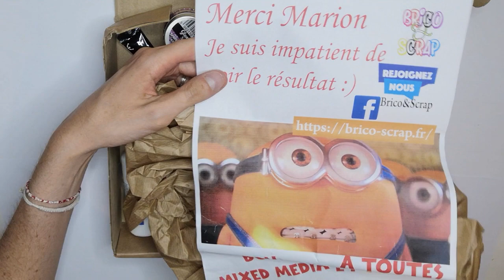Partenariat Brico&Scrap / Découverte du colis et présentation du projet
Je vous retrouve aujourd'hui pour une vidéo un peu spéciale. En effet,  je suis très heureuse de vous présenter mon premier colis partenaire avec la boutique française  @Boutique Brico & Scrap .
Vous allez y découvrir les articles pour le premier projet mixedmedia en partenariat avec Brico&Scrap.
Aussi, si vous souhaitez refaire le tuto (qui sortira la semaine prochaine), je vous montre tous les autres produits nécessaires.

(10%sur les produits mixed média Stamperia)
ATTENTION le code est valable à partir du 09/09 jusqu'à une semaine après la sortie du tuto.

Vous pouvez me contacter si besoin, je réponds toujours :)
Merci de votre soutien , bon visionnage et bonnes créations à tous !

Marion.